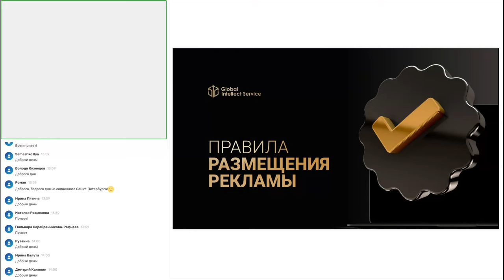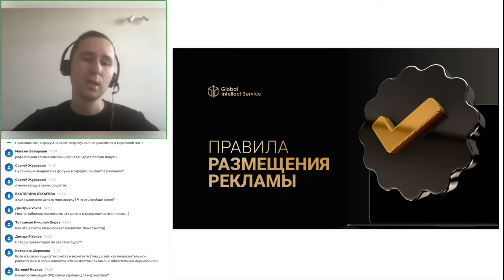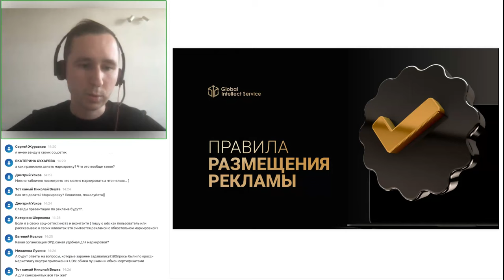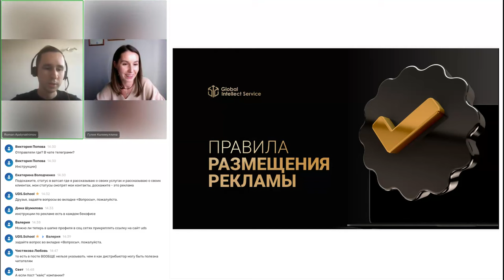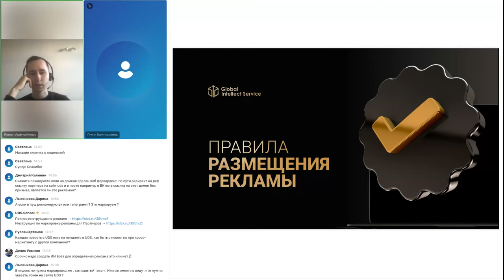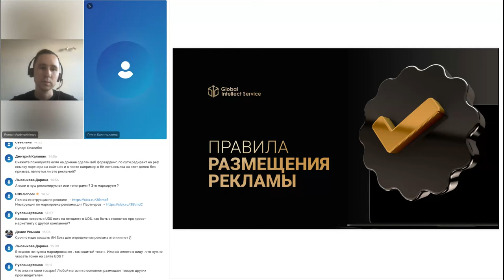ЗАПИСЬ ВЕБИНАРА «ПРАВИЛА РАЗМЕЩЕНИЯ РЕКЛАМЫ»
Руководитель группы рекламы Роман Апдырахимов и юрист Гулия Калимулина вкратце ознакомили Партнёрское сообщество с правилами маркировки промо-материалов и рекламы, а также провели сеанс ответов на вопросы.